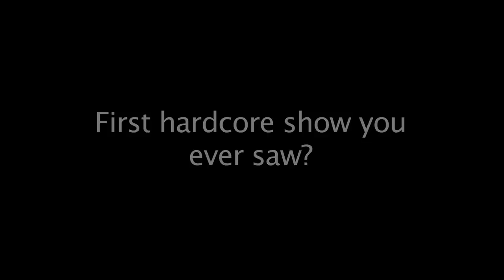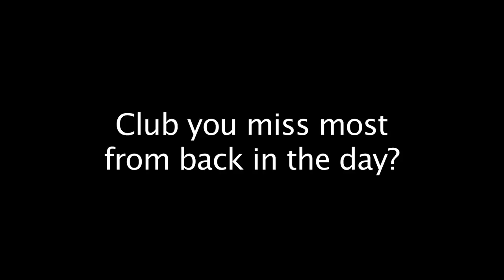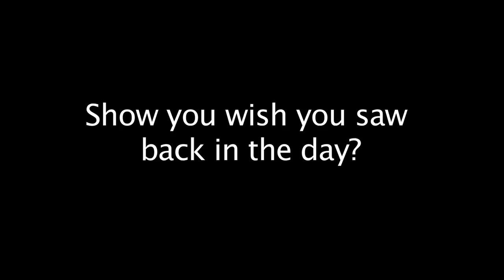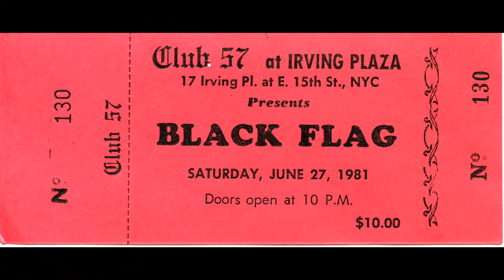The New York Hardcore Chronicles 10 Questions w/ Jan Karl Lorenzen (SFA)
The New York Hardcore Chronicles 10 Questions w/ Jan Karl Lorenzen (SFA) Support needed! If you enjoy the "10 Questions" series please donate to the upcoming The New York Hardcore Chronicles Film 1.5 here; Bad Brains photo - Jae Monroe